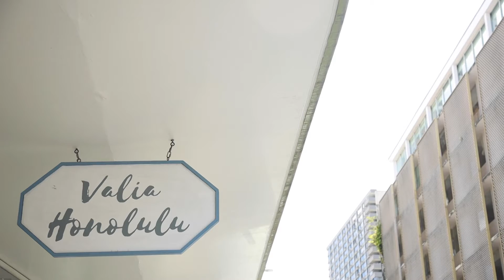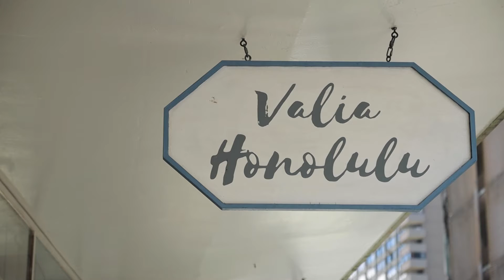Hawaiiverse Spotlight: Valia Honolulu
Valia Honolulu - A boutique with heart 💖 Stocking Hawaii Brands 🌈 and Handmade products.

Kamaka and his sister, Kanoe (aka Miss Hawaii Island USA) visits Camille, the owner of Valia Honolulu, in Chinatown. Almost all of their products are locally made or designed in Hawaii - something that is very important, especially now more than ever.

🎥 Mahalo to Propeller USA for producing this video